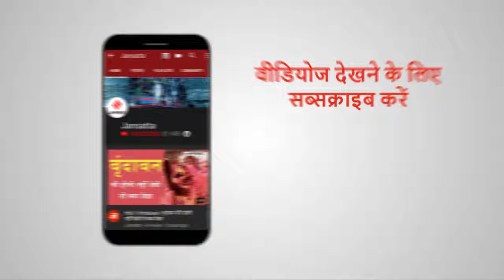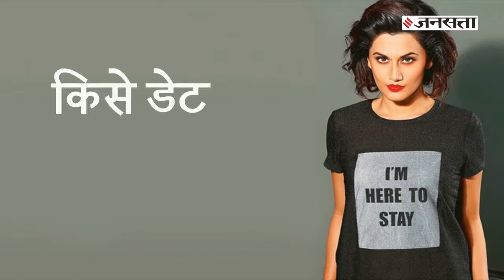जब तापसी ने मान लिया था कि लड़के सिर्फ धोखा देते हैं | Taapsee Pannu Interview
बॉलीवुड एक्ट्रेस Tapasee Pannu (तापसी पन्नू) कोई भी बात बेबाकी से बोलने के लिए जानी जाती हैं। करियर से इतर वह अन्य मुद्दों सहित निजी रिश्ते पर भी अपनी बात सबके सामने बिना किसी हिचक के शेयर करती हैं। हाल ही में तापसी अपनी आने वाली फिल्म Thappad को लेकर चर्चा में है। इस फिल्म के ट्रेलर ने सोशल मीडिया पर धमाल मचा दिया। तापसी ने जनसत्ता से इस बारे में बातचीत की और अपनी लव लाइफ के बारे में कुछ बातें भी शेयर की क्या बताया तापसी ने? आइए जानते है।